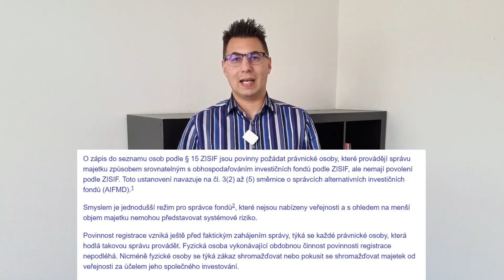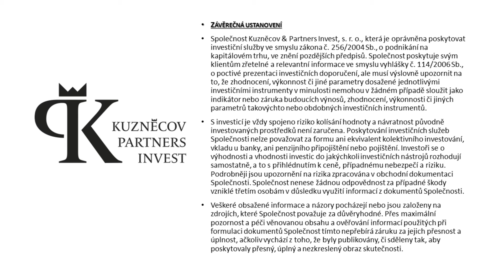Fondy dle §15 ZISIF - Jaké jsou a jak je definuje ČNB?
V České republice je aktuálně přes 300 alternativních fondů, které nespadají pod přísnou regulaci jako standartní fondy.
V tomto videu vám chci přiblížit problematiku těchto fondů, které jsou provozovány pod §15 ZISIF ) a které jsou v jiných zemích používány například pro obhospodařování rodinného majetku.
Dle ČNB se tyto fondy oficiálně nesmí veřejně nabízet.
Realita je ale bohužel jiná.